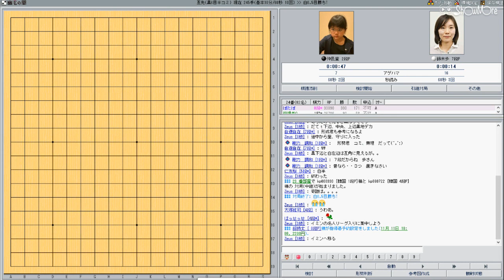囲碁【仲邑菫二段対鈴木歩七段解説】【女流棋聖戦本戦2回戦】